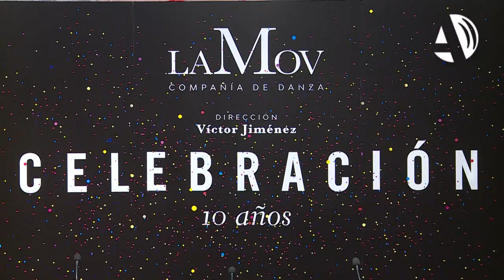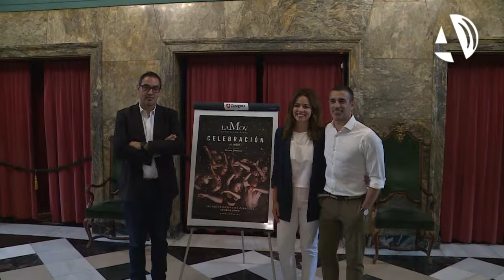LaMov celebra 10 años con un remix de sus mejores danzas y nuevos estilos en el Principal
(18/06/2018) El Teatro Principal de Zaragoza acoge este fin de semana la celebración del décimo aniversario de la compañía de danza LaMov, asidua de este espacio zaragozano. El espectáculo, titulado "Celebración", mostrará las mejores actuaciones de estos diez años junto con nuevas piezas más vanguardistas. Será el 22, 23 y 24 de junio.